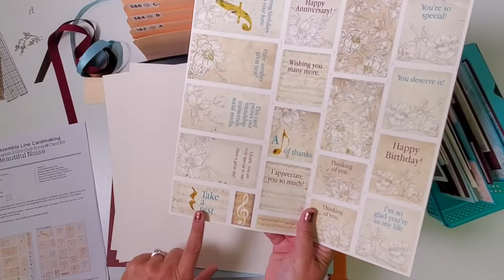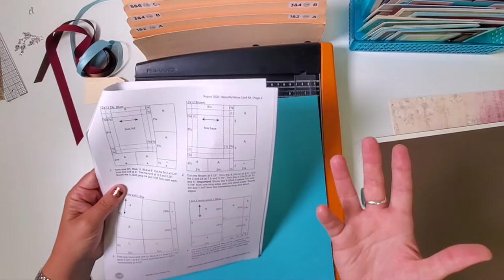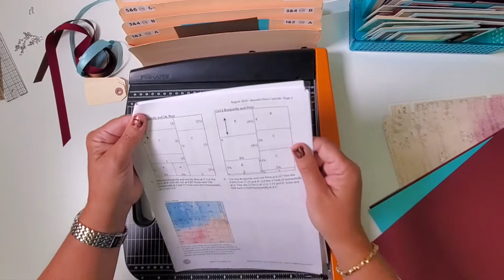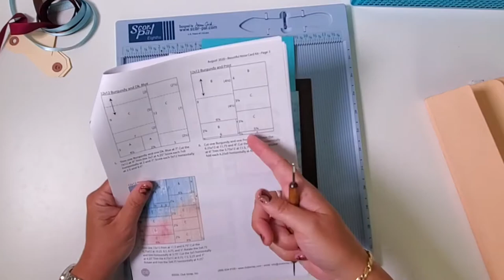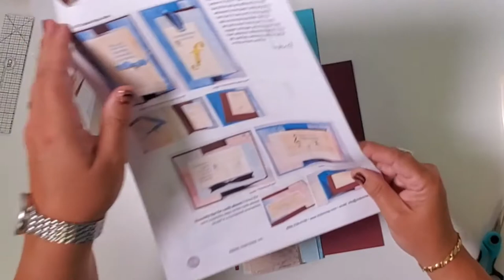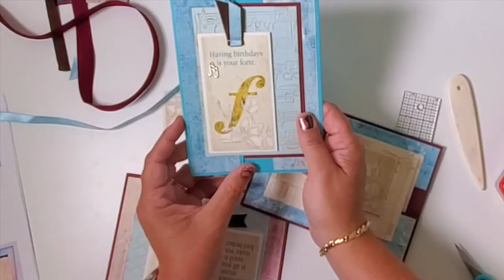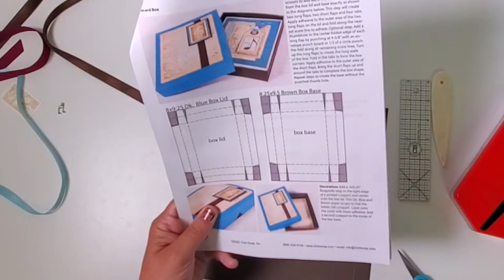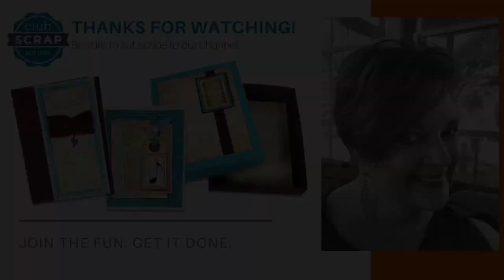Beautiful Noise Card Kit Assembly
Create a total of fourteen cards and one notecard gift box with a lid when following along with Tricia in this informative video workshop. You'll trim, sort and organize all of the paper efficiently, and learn how to assemble each card featured in Club Scrap's Beautiful Noise Card Kit.